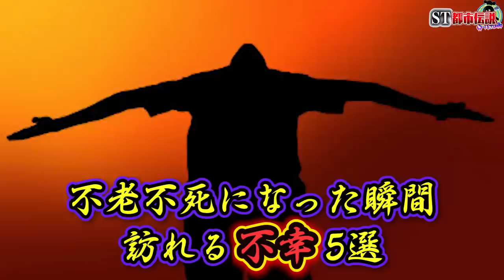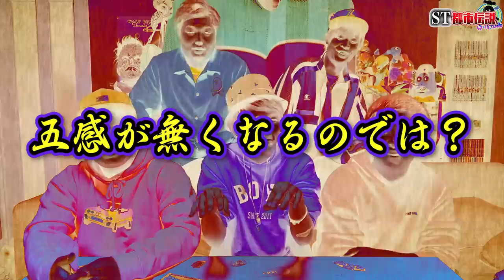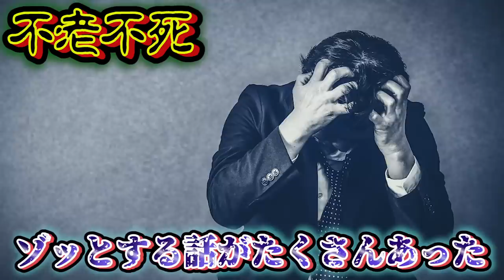【都市伝説】死よりも恐ろしい…不老不死が実現するとヤバい理由５選！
日程↓
3月28日（大阪）
3月29日（名古屋）
4月12日（東京）

【日程】
2月15日~2月17日

★ED曲
「No Title」
↓ダウンロードはこちらから↓